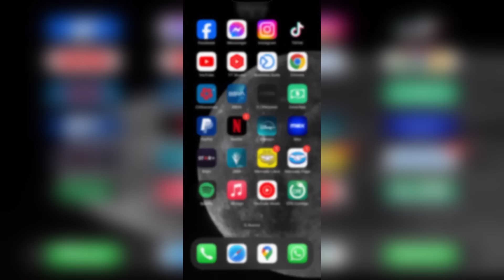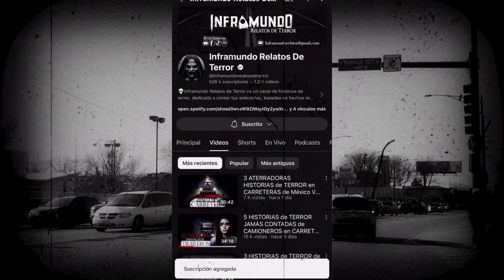LE QUITE LA VIDA AL HIJO DE UNA BRUJA │HISTORIAS de TERROR de SICARI0S - INFRAMUNDO RELATOS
DEJA TU PULGAR ARRIBA 👍🏻 Y COMENTARIO ME AYUDARIAS A SEGUIR CRECIENDO, GRACIAS POR TU APOYO...